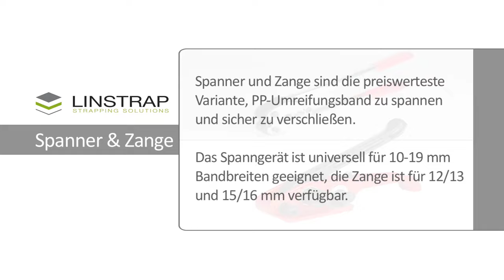Kézi pántszalag feszítő szövet pántszalaghoz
Kézi pántszalagfeszítő textil pántszalaghoz.
A pántszalagot meghúzza, megfeszíti és a felesleget levágja.

1117 Budapest, Budafoki út 111-113.